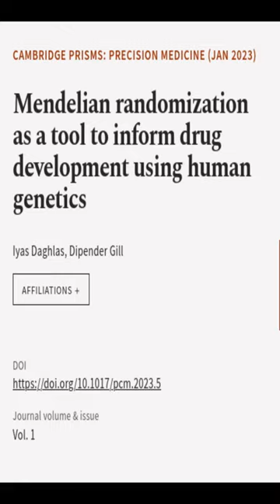Mendelian randomization as a tool to inform drug development using human genetics | RTCL.TV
### Keywords ###

### Article Attribution ###
Title: Mendelian randomization as a tool to inform drug development using human genetics
Authors: Iyas Daghlas ,and Dipender Gill
Publisher: Cambridge University Press
DOI: 10.1017/pcm.2023.5

### Video Timestamps ###
0:00:00 - Summary
0:00:30 - Title
0:00:34 - End